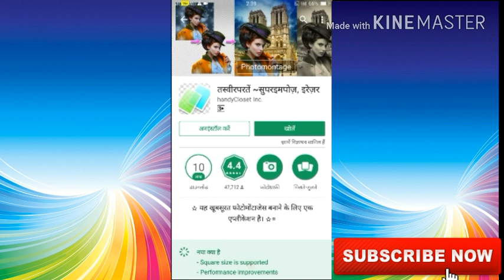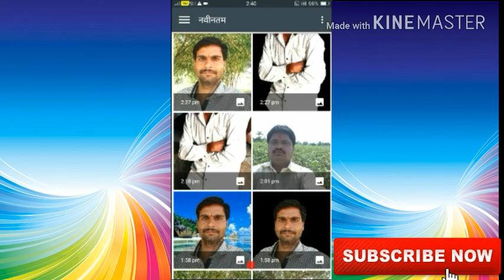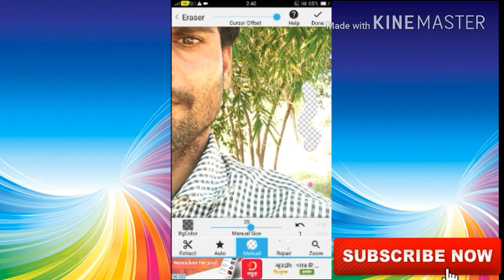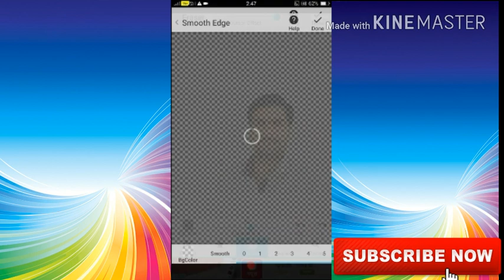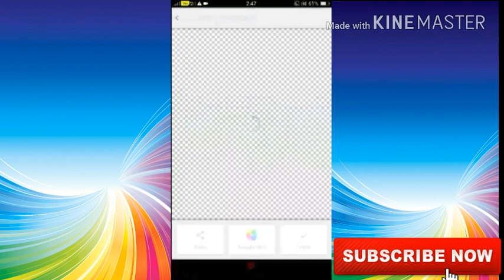Digital photo maker. apne mobile se digital photo kaise banate hain.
अपने मोबाइल से डिजिटल फोटो कैसे बनाते हैं इसके सारे जानकारी इस वीडियो में दी गई है Jarur Dekhe dosto
l, digital photograph, digital oil painting app, oil painting app, digital painting software, oil painting in android, digital oil painting, digital painting, oil painting